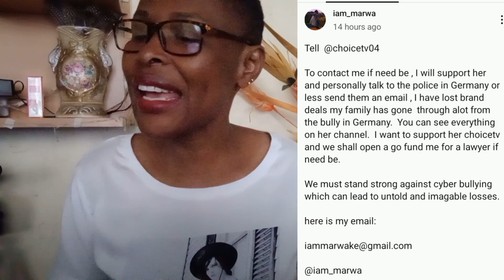A Letter To Iam_marwa//STOP 🛑 Fighting With Women 🚺// Why is It Your Business??